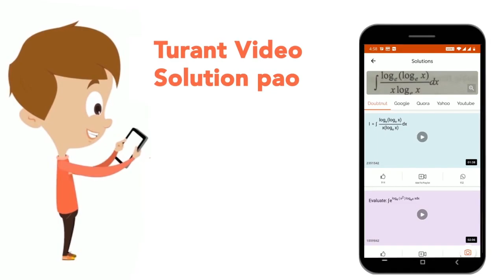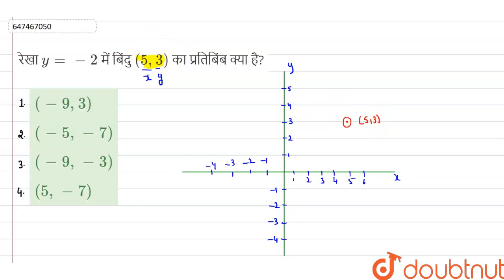रेखा y=-2 में बिंदु (5, 3) का प्रतिबिंब क्या है? | CLASS 14 | बीजगणित | MATHS | Doubtnut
रेखा y=-2 में बिंदु (5, 3) का प्रतिबिंब क्या है?
Class: 14
Subject: MATHS
Chapter: बीजगणित
Board:GOVT

👉 Have Any Query? Ask Us.